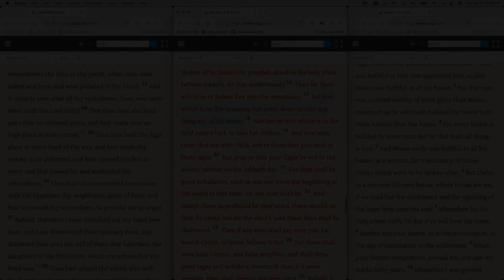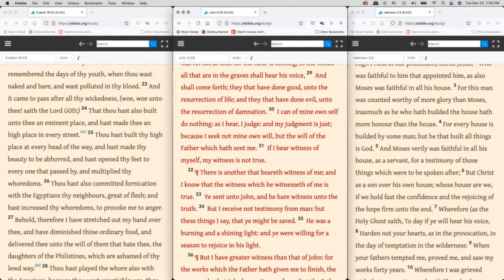Churches Teaching You Of Another Jesus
The People in Churches teaching of another Jesus.

On Amazon

Precept Study Bible Preceptor Professional/Written

King James Bible University Enrollment Form Admission Application Precept Study Bible

KJBU-Precept Mastery The Lost Sheep of Israel
Sirach 51:23 Draw near unto me, you unlearned, And dwell in the house of learning.